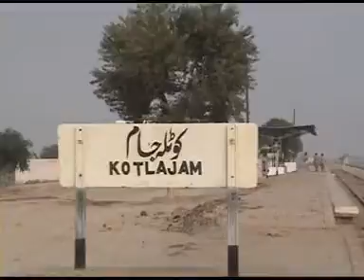rizwan haider d i khan 2016 teko aday korr kaly kaly reh